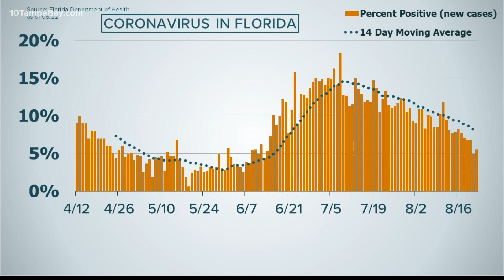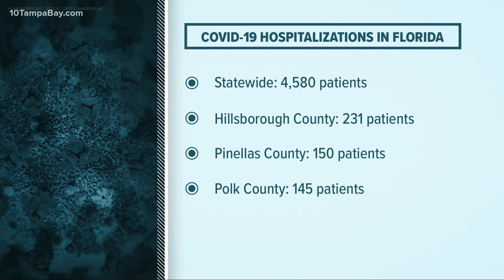Florida reports more than 600K positive COVID-19 cases since pandemic began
The state of Florida crossed yet another mark in the COVID-19 pandemic, with more than 600,000 cases reported through its entirety.

Florida ranks No. 2 in the U.S. in terms of the total number of confirmed COVID-19 cases reported, with California at No. 1 with more than 665,500 cases, according to Johns Hopkins University and Medicine. Texas just sits under 600,000 cases.

The Florida Department of Health reports Sunday a total of 600,571 positive cases of COVID-19 among people who live in the state and non-residents -- an increase of 2,974 cases since the previous daily report.

There were 61,686 test results returned from labs, with 5.52 percent of those results shown to have tested positive for the virus. It is a slight uptick from Saturday's report that showed the state dipping under the critical level of 5 percent.

However, the daily testing figure itself cannot be taken at face value.

"The problem with percent positive is it varies with how much testing we do. You cannot compare percent positive from one day to the next unless the number of tests is the same," said USF College of Public Health's Dr. Jill Roberts.

Saturday's report showed Florida received more than 98,000 tests and, again, Sunday's report showed a little over 61,000 tests reported.

As of Sunday, the median age of Floridians testing positive for the virus is 43.